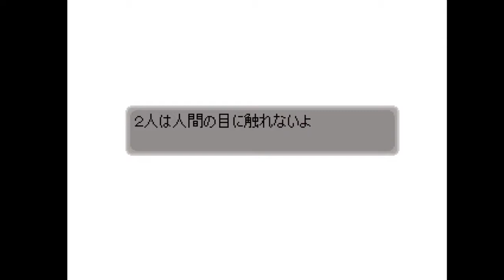GigaDeep Part 4 Final - Normal Mode